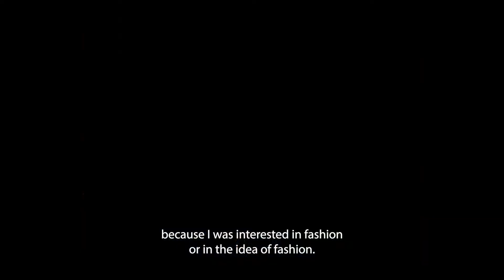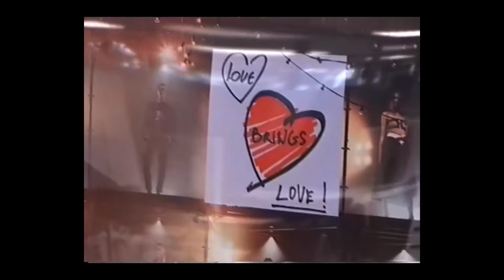A Conversation with Lutz Huelle for AZ Factory (AZ Factory)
An exclusive conversation with Lutz, “amigo” of AZ Factory for S/S 2023, for Paris Fashion Week®.

Production: Fédération de la Haute Couture et de la Mode / Kitten / Sheriff Projects.